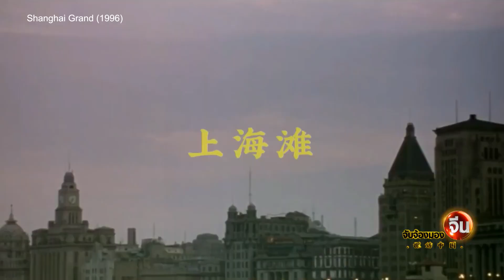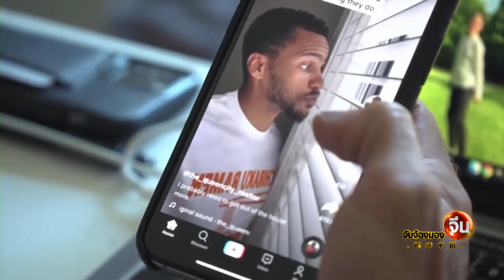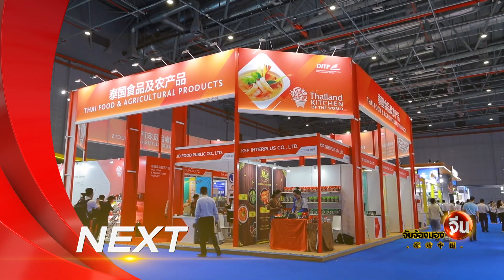พัฒนาการอุตสาหกรรมภาพยนตร์ของจีน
รายการครั้งนี้จะพาไปพูดคุยกับ ผศ.ดร.ชาดา เตรียมวิทยา อาจารย์ประจำคณะศิลปศาสตร์ ภาษาจีนเพื่ออุตสาหกรรม สถาบันเทคโนโลยีพระจอมเกล้าเจ้าคุณทหารลาดกระบัง ในประเด็นวิวัฒนาการของอุตสาหกรรมภาพยนตร์จีน